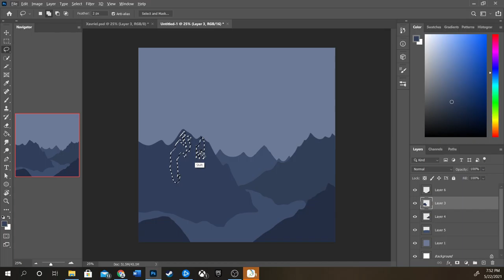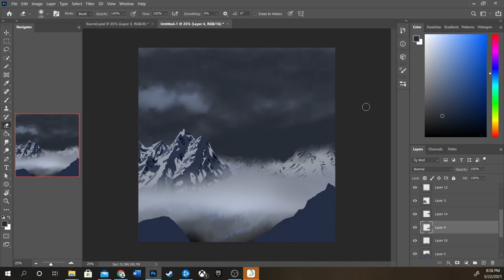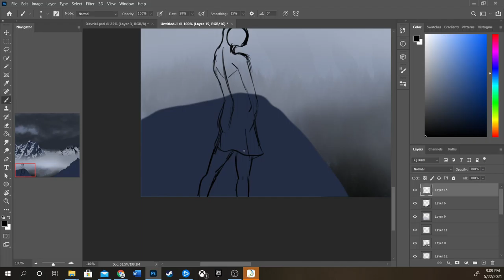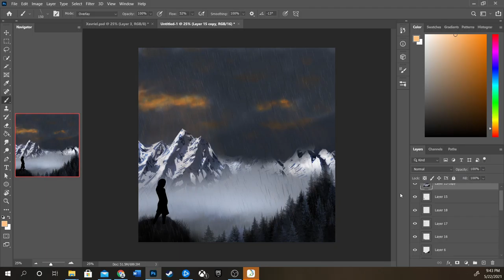Valley of Roan | Photoshop Speed Paint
Hey all!

It has been a while since I last updated, but here we are again! I hope to someday be able to do this a little more often, but I need to get that motivation up! Anyway, here is another commissioned piece for a song cover art, which I seem to do a lot of (not complaining).

I imagine this as a high valley and some ancient forest nestled in mountains long forgotten. This is the Valley of Roan, a place of magic and lost memories.

The song is Men of Honor by Two Steps from Hell. I do not own, or claim to own the music in this video and all rights go the owners of the song.

Anyway, I hope that you all enjoy this video. You can also check me out on Instagram @Illustrated_Stories or on ArtStation at Tyvexium.artstation.com.